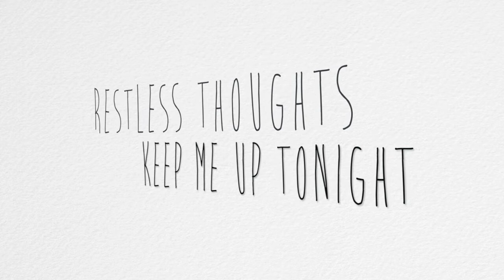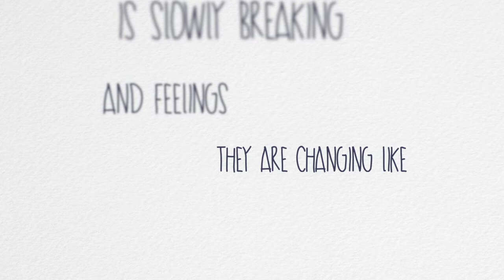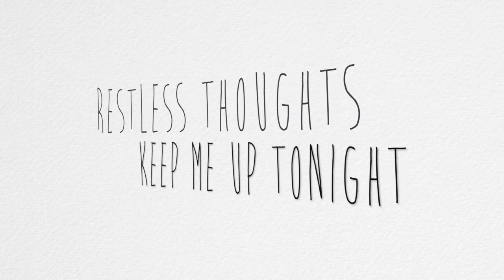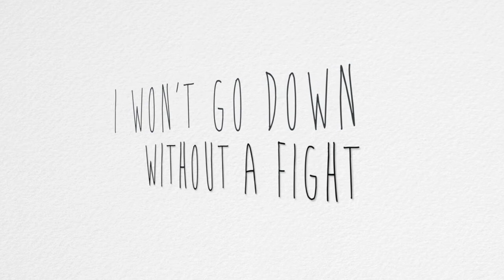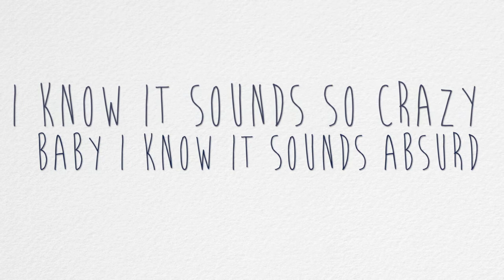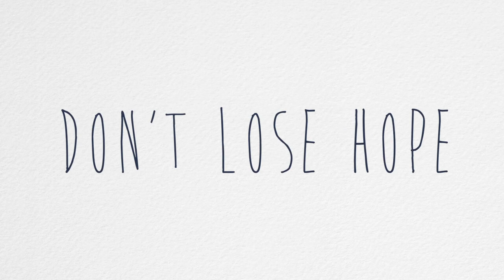Kyle Colby - "Hope" (Official Lyric Video)